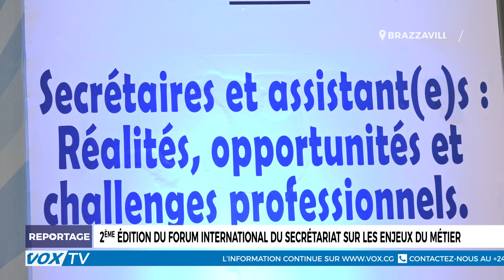2ème édition du forum international du secrétariat sur des enjeux du métier